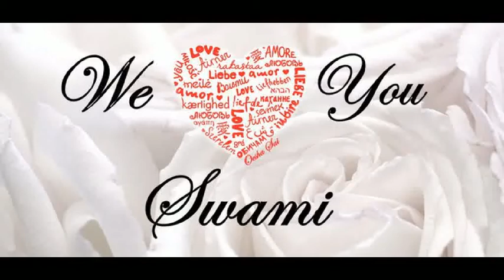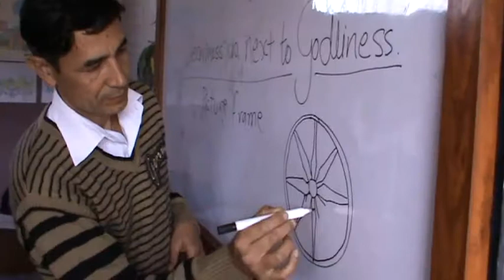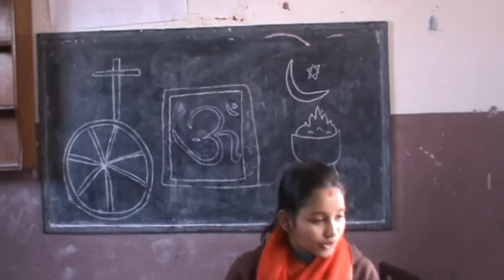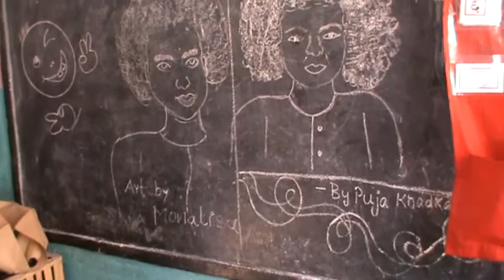Youth Day | 2012-11-20 | Patan Samiti